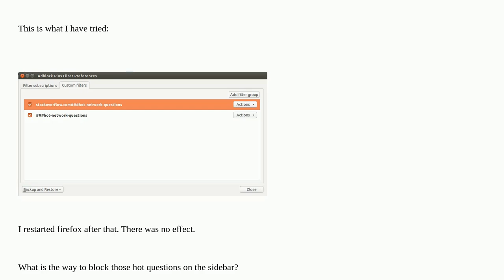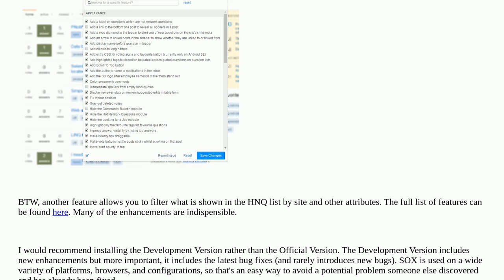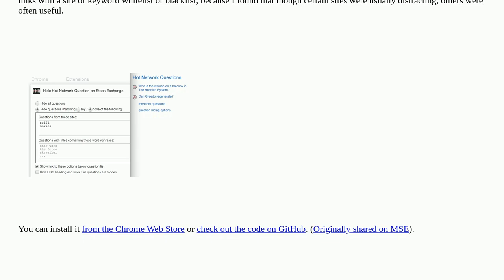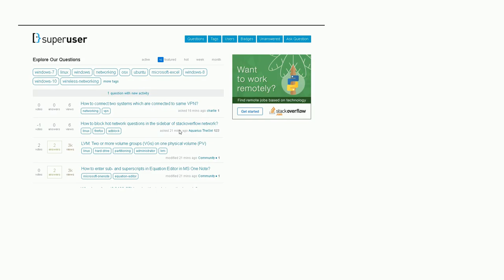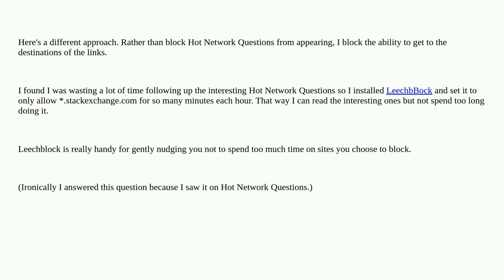How to block Hot Network Questions in the sidebar of Stack Exchange network?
A special thanks goes out to the community

  firefox adblock